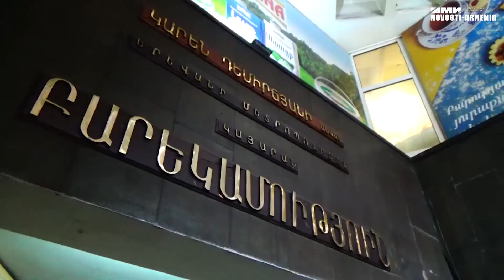Մետրոպոլիտենի պահպանության բաժին բերման ենթարկվածի մոտից սառը զենքեր են հայտնաբերվել